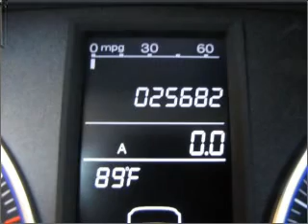2008 Honda CR-V - Avondale AZ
Year: 2008
Make: Honda
Model: CR-V
Trim: EX
Engine: 2.4 liter inline 4 cylinder 16 valve
Transmission: 5-Speed Automatic
Color: Alabaster Silver Metallic
Mileage: 25682
Address:
1040